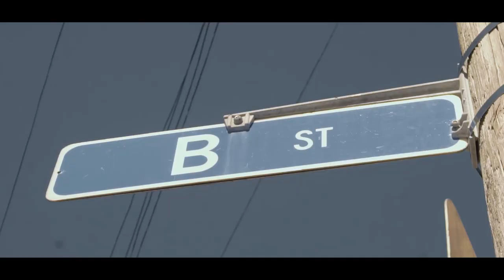BSO SLI - DARK ( Music Video ) Dir. By Damien DeShaun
" DARK " by BSOSLI

Stream Now!